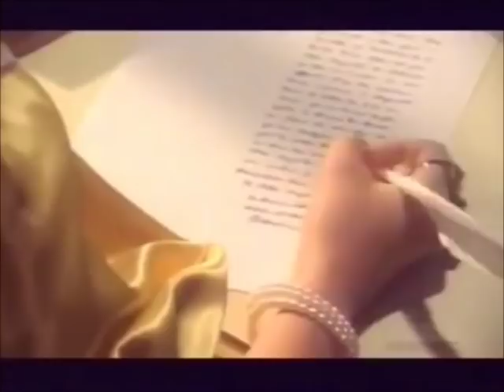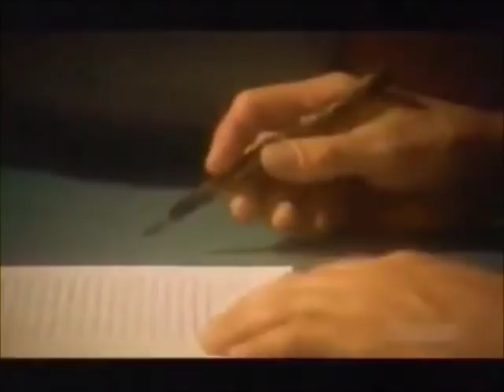A History of Russia (Tsars and Revolutions)